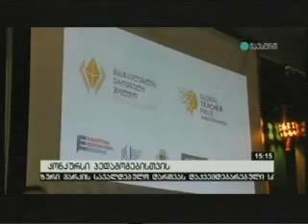06 06 2017 მაესტრო კონტაქტი 15 00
მასწავლებლის ეროვნული ჯილდოს კამპანიის ფარგლებში მასწავლებლებთან საინფორმაციო შეხვედრები გრძელდება.

კოალიციის „განათლება ყველასათვის - საქართველო“ და მასწავლებელთა პროფესიული განვითარების ეროვნული ცენტრის წარმომადგენლები იმერეთისა და სამეგრელოს რეგიონის მასწავლებლებს შეხვდნენ.

კოალიციის გამგეობის თავმჯდომარემ ირინა ხანთაძემ და ცენტრის დირექტორმა გიორგი მაჩაბელმა მასწავლებლებს კამპანიის მიზანი, კონკურსში მონაწილეობის წესები და სხვა დეტალები გააცნეს.
შეხვედრაზე, ასევე, ცნობილი გახდა საკონკურსო ეტაპების ვადები, რომლის მიხედვით, მასწავლებლები, სპეციალურად შექმნილ სარეგისტრაციო ვებგვერდზე 14 ივლისამდე შეძლებენ აპლიკაციების შევსებას. განაცხადების ტექნიკური შემოწმება 4 აგვისტომდე გაგრძელდება, ხოლო 7 აგვისტოდან, მასწავლებლის ეროვნული ჯილდოსთვის შექმნილი ჟიური ჯერ 10 კანდიდატს, ხოლო მოგვიანებით 5 ფინალისტს გამოავლენენ. ფინალისტებიდან გამარჯვებულის გამოვლენა კონსენსუსის საფუძველზე მოხდება.

გამარჯვებული მასწავლებელი 5 ოქტომბერს, მასწავლებლის მსოფლიო დღეს დასახელდება. გარდა ამისა, მას, ფულადი პრიზის სახით, კამპანიის გენერალური სპონსორისგან - ინა გუდავაძე-პატარკაციშვილისგან 10 000 ლარი გადაეცემა. ასევე, კამპანიის მხარდამჭერები არიან განათლებისა და მეცნიერების სამინისტრო, საზოგადოებრივი მაუწყებელი და ტელეკომპანია „იმედი“.

მასწავლებლებთან საინფორმაციო შეხვედრები, ასევე, აჭარაშიც გაიმართება.

„მასწავლებლის ეროვნული ჯილდო“ კოალიცია „განათლება ყველასათვის - საქართველოს“, მასწავლებელთა პროფესიული განვითარების ეროვნული ცენტრსა და განათლებისა და მეცნიერების სამინისტროს შორის გაფორმებული მემორანდუმის საფუძველზე, 2017 წლის 13 მაისს დაწესდა. აღნიშნული ინიციატივა საქართველოში პირველად ხორციელდება და აკრედიტებულია მასწავლებელთა პოპულარიზაციისკენ მიმართული გლობალური კამპანიისგან - „The Global Teacher Prize“.

მასწავლებლის ეროვნული ჯილდოს მიზანია წარმატებული მასწავლებლების გამოვლენა, საზოგადოებისთვის მათი წარდგენა და ამ გზით პროფესიის პრესტიჟის ზრდა.